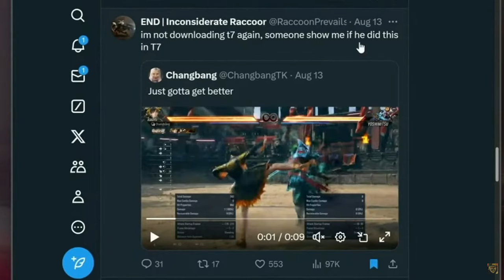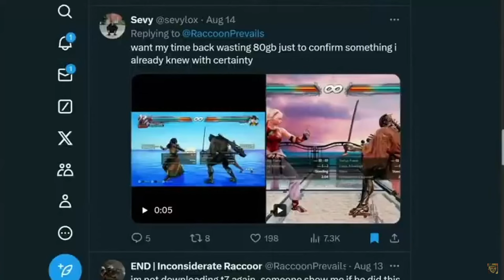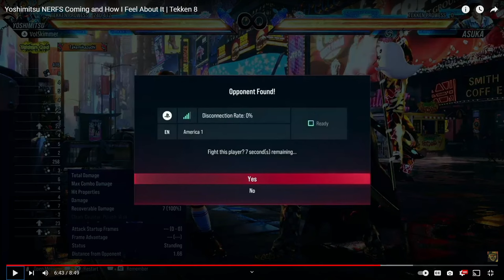Do I Agree with Moonsault Slayers Take on Yoshimitsu? [REACTON] | Tekken 8